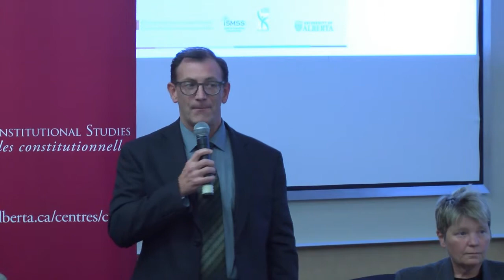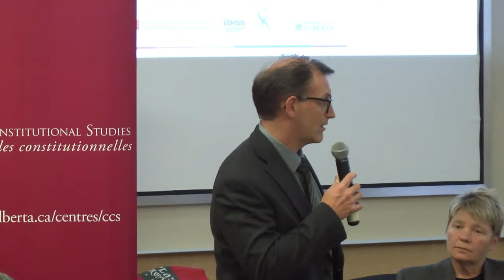The Fight for Sexual Orientation and Gender Identity Equality in Canada - Pt. 1 (Delwin Vriend)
Delwin Vriend reflects on his landmark case (Vriend v Alberta) which resulted in inclusion of sexual orientation as a protected ground in Alberta's Human Rights Legislation.